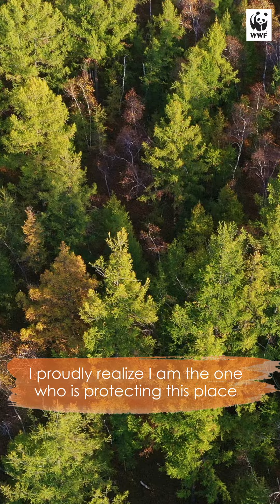Богд хан уулын байгаль хамгаалагч С.Батболд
Богд хан уулын хамгаалалтын захиргааны Байгаль хамгаалагч С.Батбаатар: "Монголчууд маань хайрхнаа шүтэж хайрлаж явдаг учраас зөрчил харьцангуй бага болсон"... Хэнтийн нурууны ай савд багтдаг Монголын түүхэн тахилгат Богд Хан Уулынхаа манаанд зогсох бүлээн зүрхт байгаль хамгаалагчдаа баярлалаа. Богд Хан Уул нь Монголын төдийгүй дэлхийн анхны дархан цаазат газруудын нэг бөгөөд Хэнтийн нурууны голлох хөхтөн амьтдын нутагшлын хамгийн урд хэсэг юм.
Богд Хан уулынхаа хойд бэлд буудаллаж суурьшсан бид азтай тул хайрхнаа зөв шүтэж, хариуцлагатай хандацгаая.